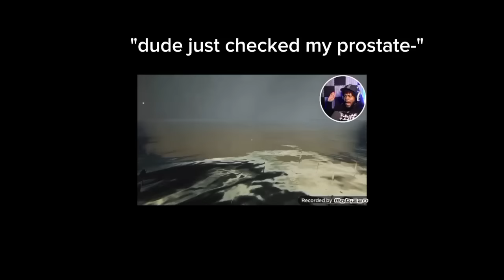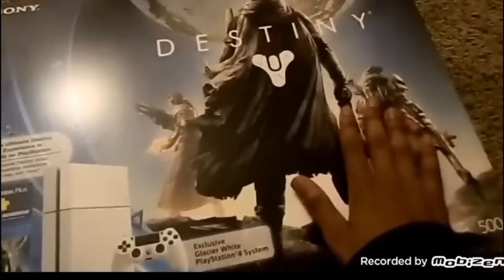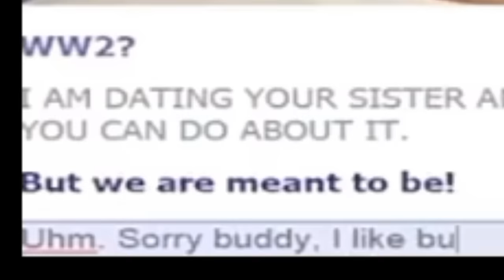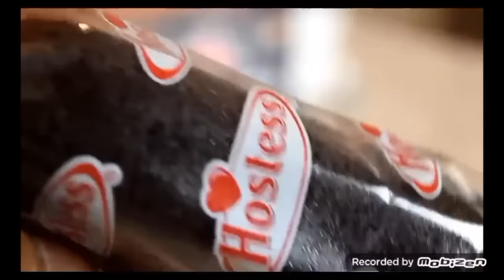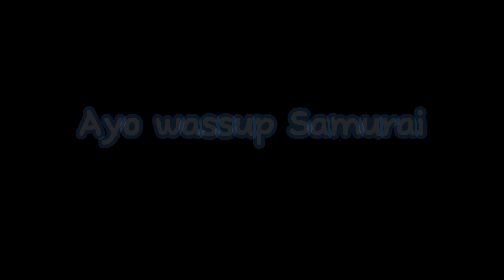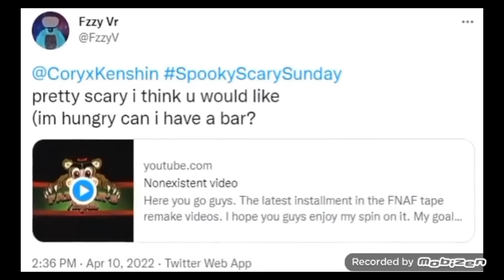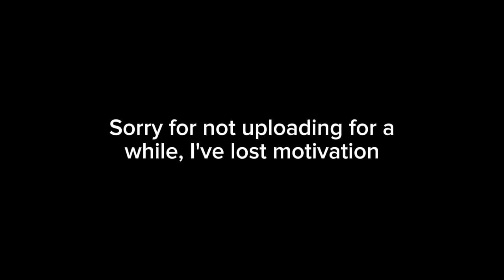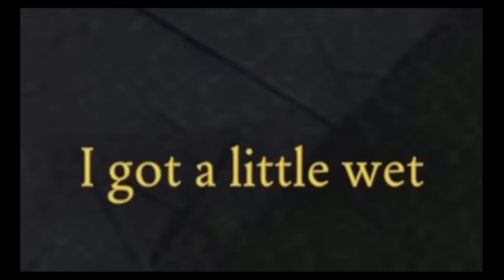CoryxKenshin Sus Moments Season 1 Compilation